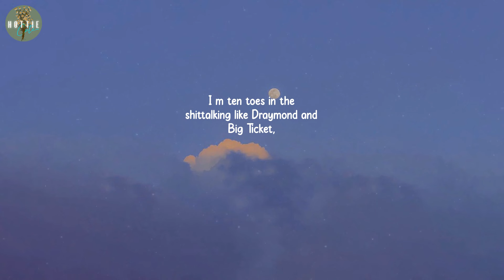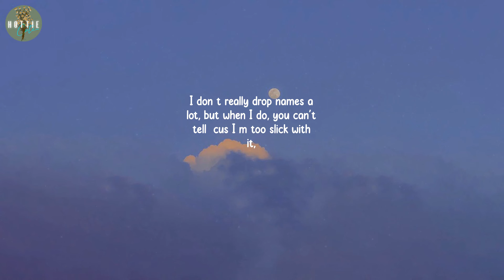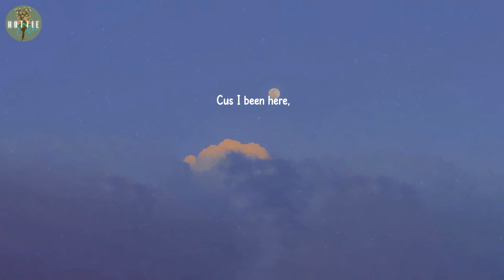Edot Lawrence - Business (lyrics)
Lyrics: ''Edot Lawrence - Business''
Yeah,
I got both hands on the bag now I’m not fumbling,
A lot of people get jealous looking at my seat and that's humbling,
I’m in the backroom sipping brown liquor I’m younger than,
Fuck what you think you know about it,
Business is just business fuck how you think I should go about it,
It’s real cake, the talking heads at a stalemate,
Nobody needs your opinion, I already know it’s a L take,
I’m not smoking no top fives I’m in there,
First time, but I walk in like it's my crib and I been here,
‘Cus I been here,
Toast up with my day ones,
Looking round seeing all the guys that’s dope out of where I came from,
Appreciating how anybody could have said something, but nobody’s gonna say nothing,
Now everybody’s gonna sit back and play dumb,
As if I ain’t here, but I been here,
The only breakouts from that side is probably ‘cus of bad skincare,
I’m ten toes in the shittalking like Draymond and Big Ticket,
I don’t really drop names a lot, but when I do, you can't tell ‘cus I’m too slick with it,
Ooh yeah I'm so slick with it,
Ooh yeah I’m so smooth how I make moves now I’m like Paul George,
If you didn’t know I’m actually six nine I could be a small forward,
Might even be too tall for it,
Nah that's a reach maybe,
I like your peach baby,
You know what goes great with that right,
You know I can be the reason you stayed out a little’ later last night,
So let's drink fast, and then slow dance,
You look good now, but I bet money you look way better with no pants,
Yeah,